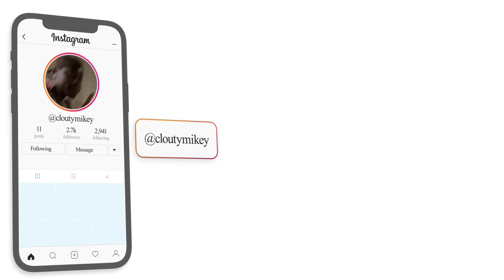GRINGO REACT 🇺🇸 Brocasito - Bands (Prod.Gxrdenx) Official Video | REACTION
Here's a reaction to "Brocasito - Bands (Prod.Gxrdenx) Official Video ", hope you guys enjoyed the reaction. ENJOY :)) Thank you guys for 35k subs, our goal is 50K by JUNE.

Full ORIGINAL video: Brocasito - Bands (Prod.Gxrdenx) Official Video